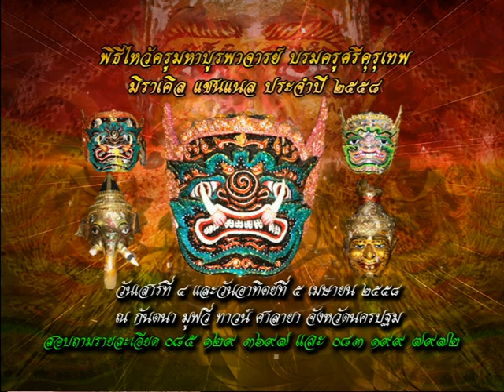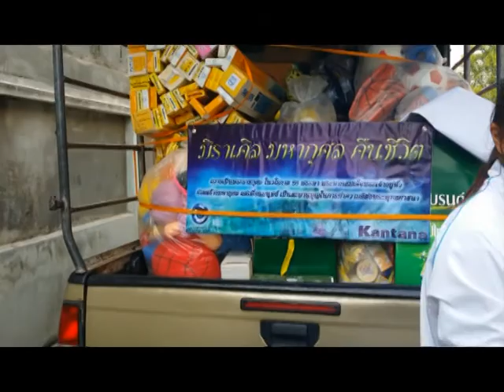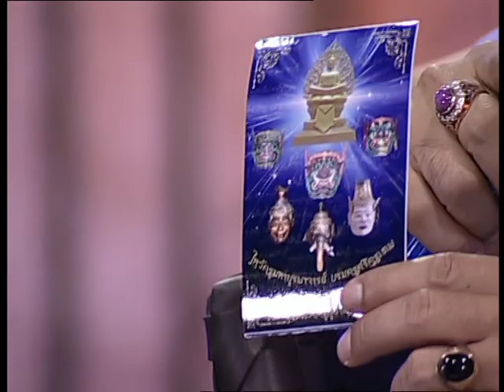รายการหัตถจิต | 27/03/58 | EP 1/4